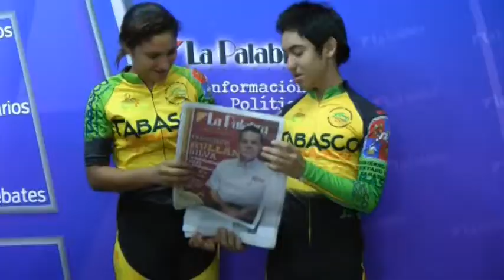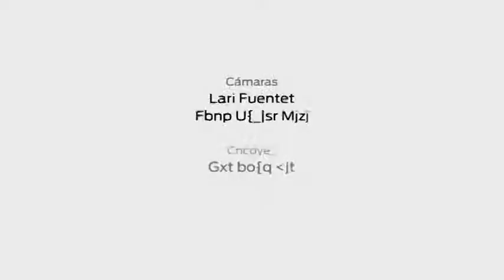Entrevista a la Selección de Patines sobre Ruedas